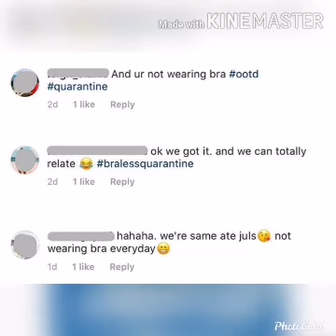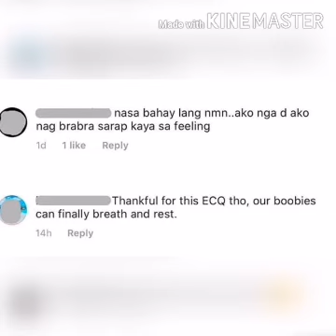JULIA BARRETTO BRALESS OOTD Pinagkaguluhan sa Social Media 😍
Braless Ootd ni Julia Barretto umani ng yummy reaction galing sa netizens.
Source:PEP.ph
Photo credit: Julia Barretto Instagram Photos
                         Toni Labrusca Facebook Pages